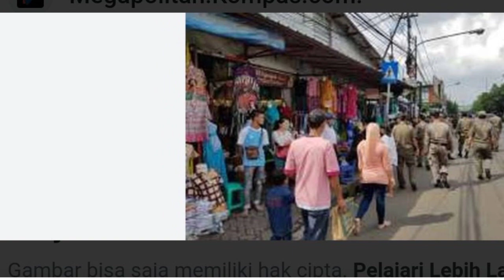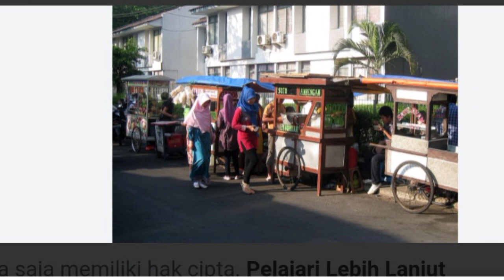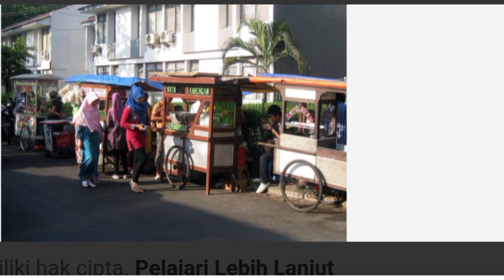Keributan PKL di Perumahan..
RIBUT PKL